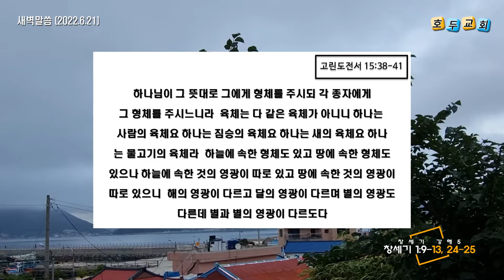호두교회 새벽 말씀(2022.6.21)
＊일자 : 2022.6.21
＊성경 : 창세기 1:9-13, 24-25
＊제목 : 창세기 강해 5